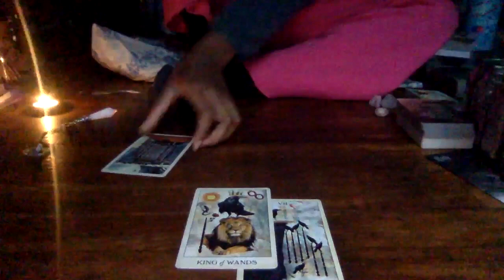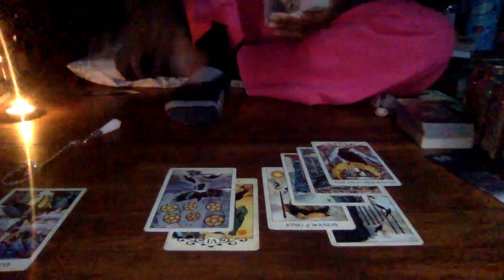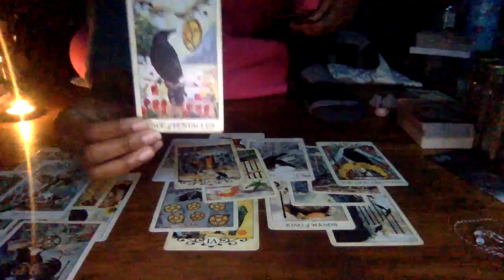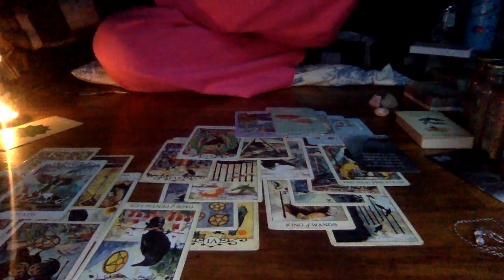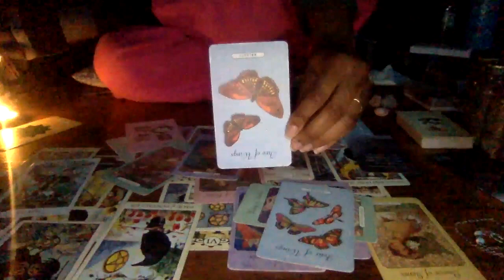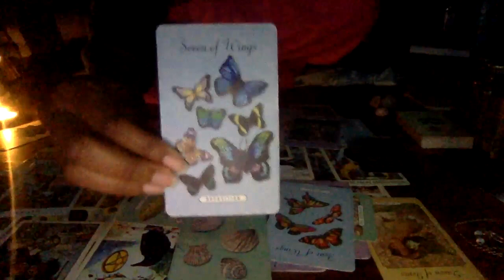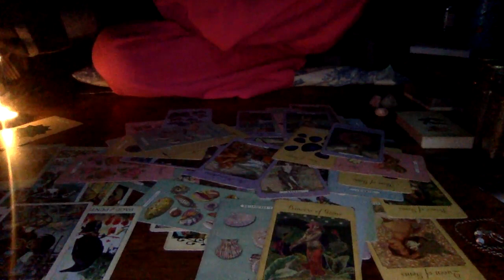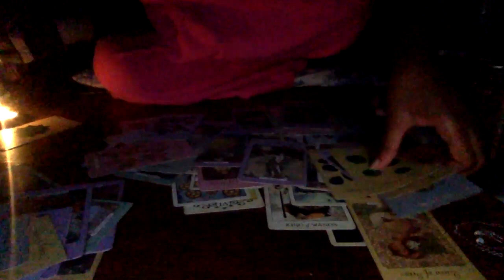Yolanda v Zayn... The Gossip✨ is that someones advances were...*denied* ... & so it began...😉☺️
So,... there was a fight... so here's the juice😌..